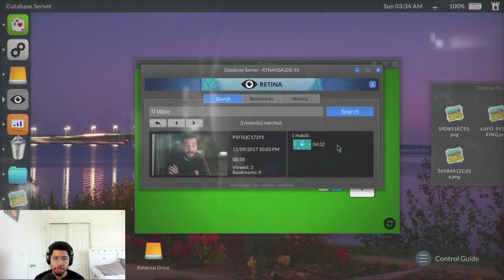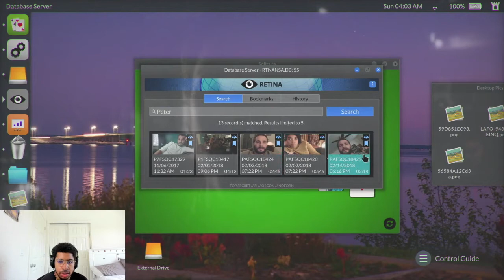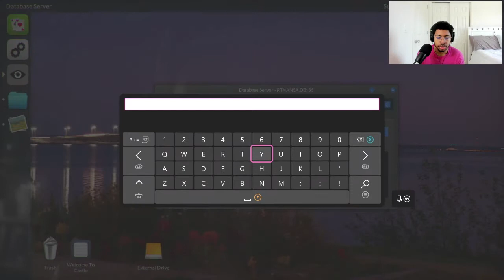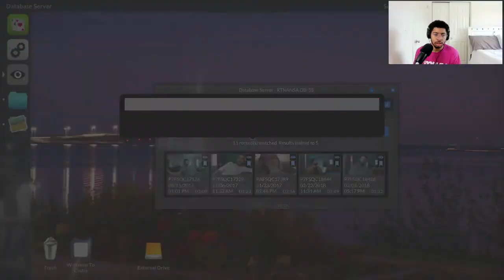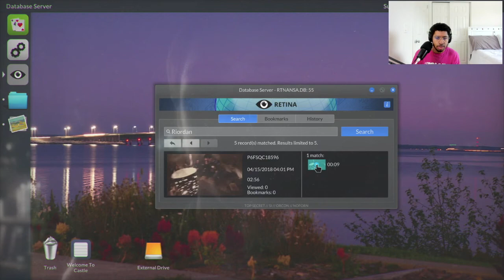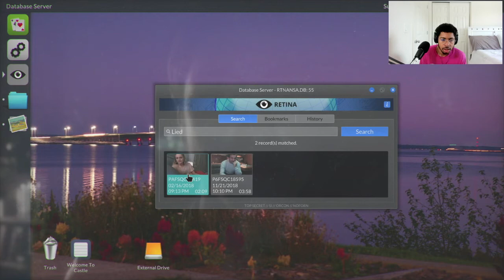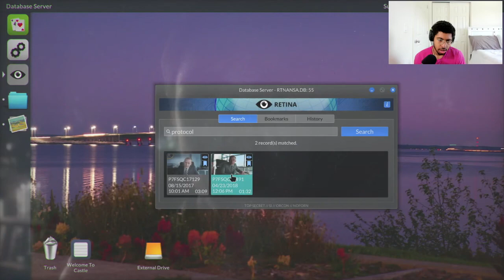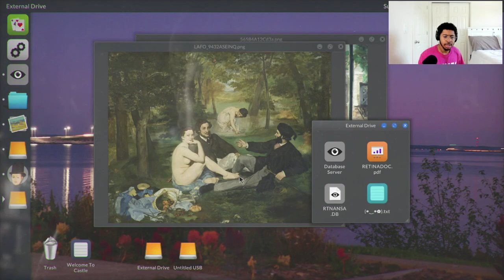DAVID IS CRAZY | Telling lies ending